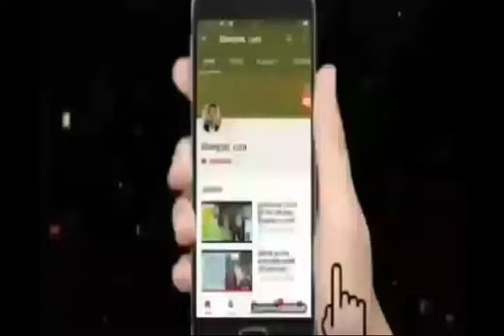रबिको बैबाहिक सम्बन्ध बारे रमेश प्रसाईं यसरी गर्जिए /Bhetghat.com